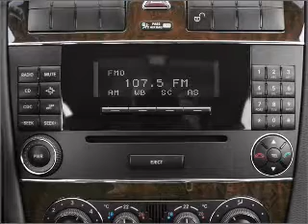2004 Mercedes-Benz C-Class - Pineville NC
Year: 2004
Make: Mercedes-Benz
Model: C-Class
Trim: C240 4MATIC
Engine: 2.6 liter 6 cylinder 18 valve
Transmission: 5-Speed Automatic
Color: Black
Mileage: 57240
Address:
950 N Polk Street